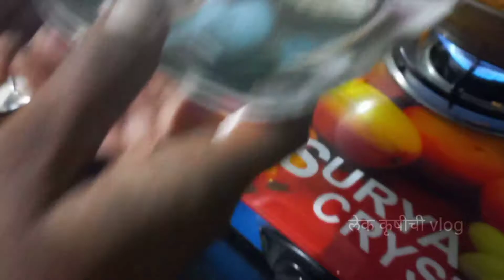अश्या पद्धतीने बनवुन खाल हलव्याला तर, क्षणभर विसरून जाल या दुनियेला..